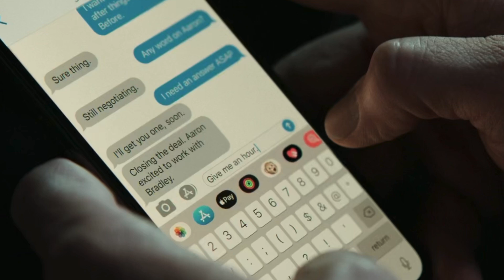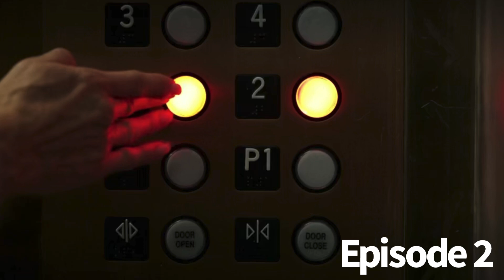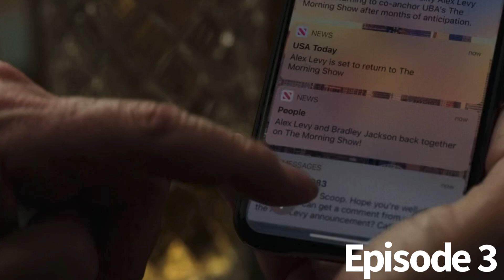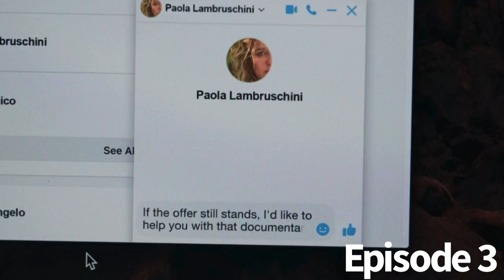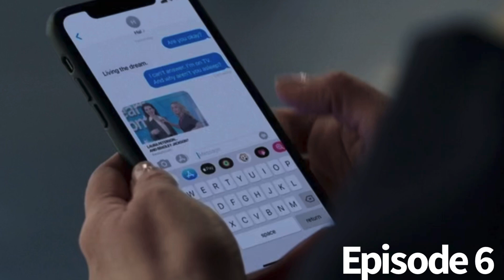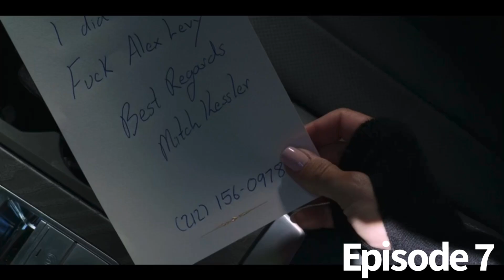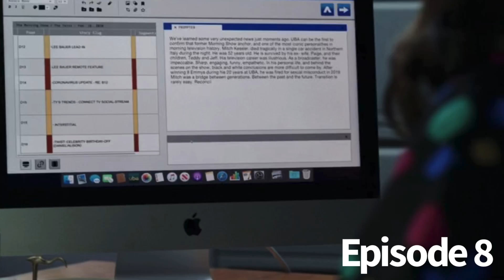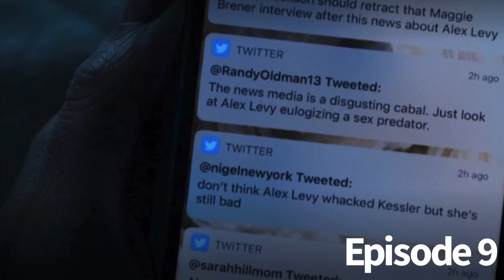The Morning Show Season 2 Recap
A Season 2 Recap of The Morning Show! on Apple TV+